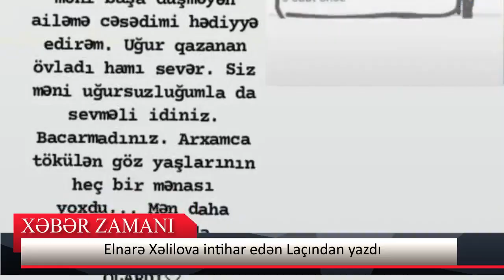Müğənni Elnarə Xəlilova intıhar edən Laçından yazdı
Elnarə Xəlilova intihar edən Laçından yazdı